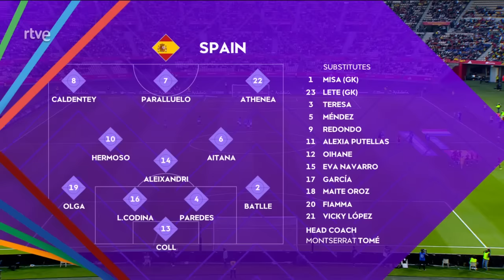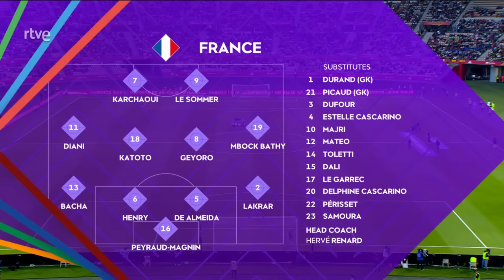UEFA Women's Nations League. Spain vs France (28/02/2024) [Spanish commentary]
Help in any other suitable for you way.